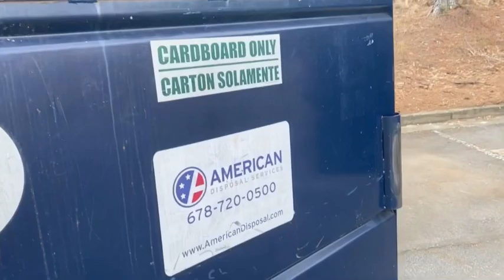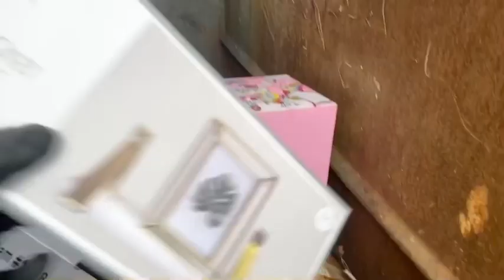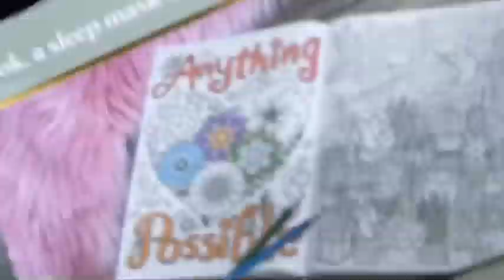Fui al dumpster diving y busque pretzels y mucho juguetes 🧸 🥨